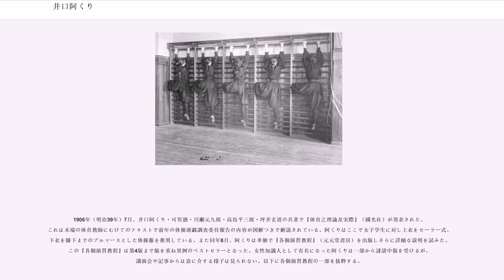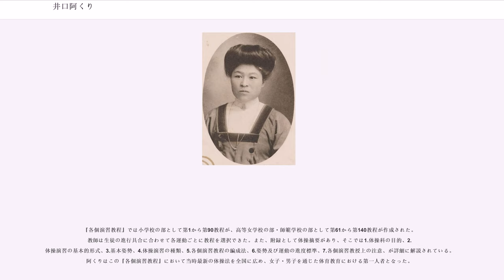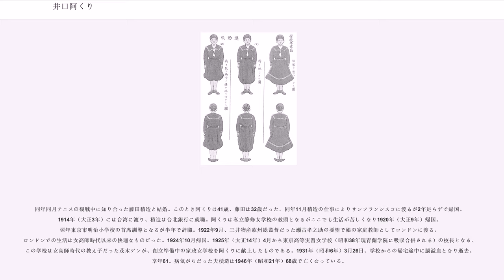井口阿くり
井口 阿くり（いのくち あくり、1871年1月12日（明治3年11月22日） - 1931年（昭和6年）3月26日）（通名:井口 あくり）は、現・秋田県秋田市南通亀の町出身の教育学者、体操家。アメリカ留学後女子高等師範学校や日本体育会体操学校の教授を勤め、学校体育にスウェーデン体操を導入した。女子体育の先駆者で「日本女子体育の母」と呼ばれる。1911年（明治44年）藤田積造と結婚し藤田姓となる。

1870年1月12日（明治3年11月22日）、秋田久保田城下亀ノ町廓に住む父井口糺（タダス）、母ミヱの間に9人兄弟の四女として出生。糺は戊辰戦争において久保田藩を勤王に導いた傑士で、大正天皇即位のおり従五位を追贈されている。出生名は「アグリ」といい、男児が欲しかったのに女児が生まれた際に「アグリ」と名付けると、次の子は男児が生まれるという迷信に従ったものであった。阿くり本人はアグリという響きが英語の"ugly"（醜い）に似ていることから嫌っていた。

阿くりは8歳から田中町（現秋田市大町三丁目の一部）にあった田中女学校、もしくは隣接していた児玉女学院に通い、11歳ごろに秋田女子師範学校に入学したと考えられる。1884年（明治17年）15歳で同校中等師範科を卒業して、田中町の母校に勤務した。1885年（明治18年）9月秋田女子師範学校は高等師範科を新設。翌年3月には中等師範科を改組の上で高等師範科に統合し、女子教員養成部と改称して秋田師範学校と合併した。阿くりは同年5月秋田師範学校女子教員養成部高等師範科に入学する。15歳で卒業した師範学校に17歳で再入学したことになる。

1888年（明治21年）3月、秋田県尋常師範学校尋常師範科第二年級を修了すると、同級生の茂木チヱと共に秋田県知事から特撰生として推薦され、高等師範学校女子部に無試験で入学を許される。阿くりはチヱとともに勉学に勤しみ、首席次席を分け合っていたと伝えられる。二人の在学中、高等師範学校女子部は高等師範学校から分離し女子高等師範学校となった。また1891年（明治24年）阿くりは井口“阿久利”に改名した。秋田市役所が3月2日付けで願済字違訂正（戸籍に記載されている間違った内容を訂正する処理）を行っている。1892年（明治25年）、卒業にあたっては阿くりが女子高等師範学校附属小学校訓導、茂木チヱが秋田県尋常師範学校助教諭兼訓導として赴任することが決まる。阿くりは翌年には女子高等師範学校附属高等女学校助教諭となる。

師範学校に再入学した1886年（明治19年）から、女子高等師範学校附属高等女学校の助教諭となる1893年（明治26年）までに、学校教育をめぐる情勢は大きく変化した。勤王士族の娘として教育を通じて国に奉職する道を選んだ阿くりは、自分より7、8歳若い女生徒に自分が受けたものとは異なった教育を授けることになる。

1885年（明治18年）12月22日、第1次伊藤内閣が組閣され初代文部大臣には森有礼が就任した。森は列強に伍する国民国家形成のため教育制度改革を矢継ぎ早に実施し、帝国大学を頂点とする階級的な学校制度を確立。さらに師範学校、中学校、小学校の男子生徒には兵式体操と呼称した軍事教練を導入する。これは自由民権運動によって動揺していた国内の治安維持と、帝政ドイツを範とした短期間での軍事力増強を目的とした政策であると同時に、教学聖旨以降元田永孚をはじめとする明治天皇側近によって進められた儒教主義教育に対抗する体育重視の方針を示すものだった。

心身の強化が求められた男子に対し、女子については欧米の婦人論・女子教育論が多数翻訳出版され、その理念や教育制度の受容について活発な議論が起こった。またキリスト教主義女学校が各地に設立されたことで、女子中等教育は欧米志向を中心に展開される。森文相は1886年（明治19年）官立のモデル校として東京高等女学校を新規独立させた。そこでは外国語や芸術教育が重視され、鹿鳴館外交を担う政府高官の夫人の養成、すなわち明治政府が推進する欧化主義を体現した教育が施された。さらに東京高等女学校の旧本校にあたる高等師範学校女子部でも欧化主義教育が取り入れられ、それは1890年（明治23年）まで続く。その講堂では舞踏会が催され、クリスマスには祝賀会が開かれた。

助教諭となって6年目の1897年（明治30年）、阿くりに...